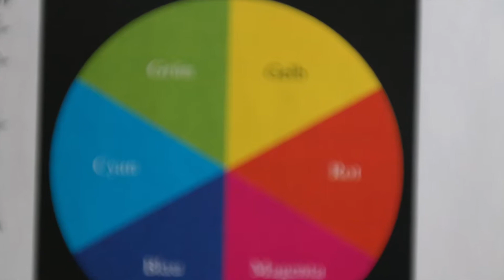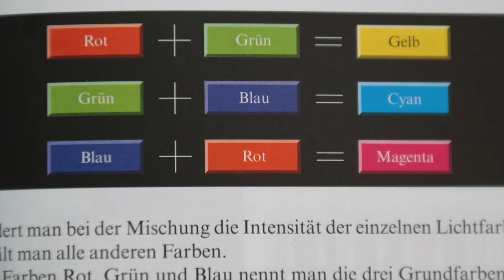Die Farbaddition - Schüler experimentieren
Schüler experimentieren